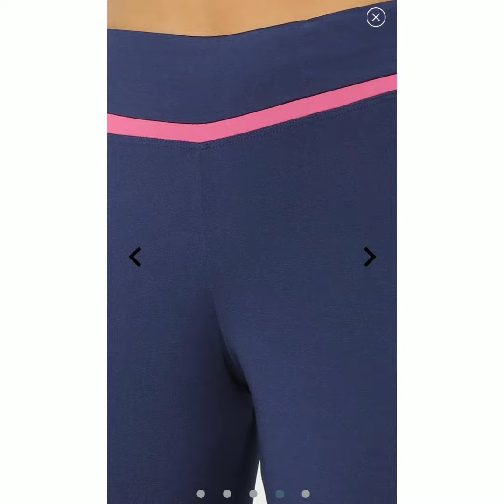Activewear Tights on Ajio from Performax @ 400/- l workoutwear l latest l # trending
Check out PERFORMAX Colourblock QuickDry Training Tights with Mesh on AJIO!

Check out PERFORMAX Slim Fit Training Tights on AJIO!

Check out PERFORMAX Panelled Leggings with Placement Print on AJIO!

Check out PERFORMAX Activewear Leggings with Typography on AJIO!

Check out PERFORMAX Activewear Panelled Leggings on AJIO! @ ₹450 Apply Coupon: EPIC

Check out PERFORMAX Quickdry Workout Tights on AJIO! @ ₹405 Apply Coupon: EPIC

Images: Ajio Performax